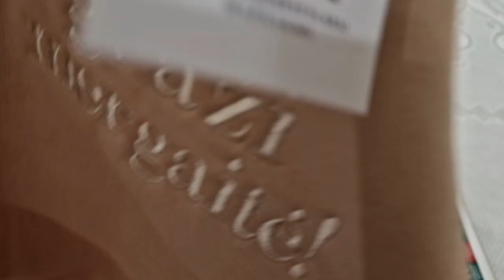VLOGMAS 2022/#6. Manęs nepriėmė!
➜ Realiame gyvenime dirbu keletoje sričių
➜ Tame tarpe - grožio specialistė
➜ Kosmetikos mylėtoja
➜ Amžina optimistė

❗Naudingos MŪZOS nuolaidos❗
Mano mėgstamiausios plaukų priežiūros priemonės INOAR. Pirk pigiau su kodu: MŪZA